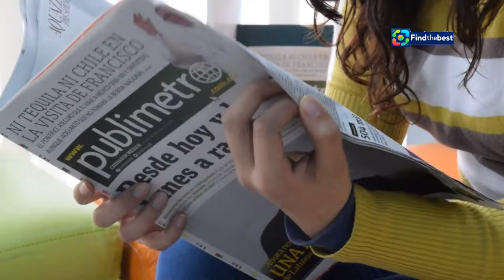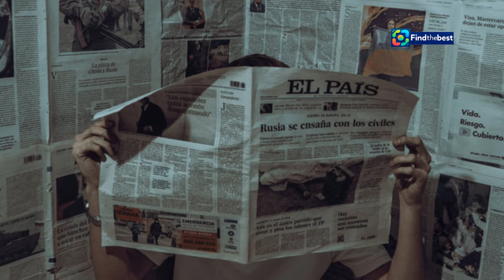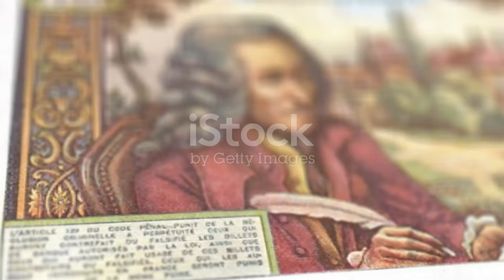*Día del Periodista en Perú: Historia y Significado | PE-Dia_del_Periodista**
OUTLINE:
00:00:00 Celebrating Día del Periodista in Peru
00:02:29 Marking a Legacy, Remembering a Pioneer
00:04:30 Laying the Foundation for Peruvian Journalism
00:05:44 Formalizing Recognition for Journalists
00:06:55 Elevating the Profession
00:09:51 A Pillar of Professionalism

(Spanish)
¡Bienvenidos a nuestro canal! 🎥 En este video, exploraremos **¿Por qué se celebra el Día del Periodista en el Perú?** 🇵🇪✨ Esta fecha especial, que se conmemora el **1 de octubre**, tiene su origen en el año **1953** y es un homenaje a todos los valientes hombres y mujeres de prensa que trabajan arduamente para transmitir información esencial para nuestra sociedad. 📖🗞️

- La historia detrás de la celebración del Día del Periodista. 📚
- La importancia del **Diario de Lima**, la primera publicación impresa del Perú. 📰
- Cómo el periodismo se convirtió en una carrera profesional. 🎓
- Las mejores universidades donde estudiar periodismo en Perú. 🎓🏫

Acompáñanos a recordar a los pioneros del periodismo en nuestro país y el impacto que han tenido en la sociedad. 💪🗣️

### Description (English)
🎥 In this video, we will explore **Why is Journalist Day celebrated in Peru?** 🇵🇪✨ This special date, commemorated on **October 1st**, originated in **1953** and honors the brave men and women of the press who work hard to convey essential information for our society. 📖🗞️

- The history behind the celebration of Journalist Day. 📚
- The importance of the **Diario de Lima**, the first printed publication in Peru. 📰
- How journalism became a professional career. 🎓
- The best universities to study journalism in Peru. 🎓🏫

Join us in remembering the pioneers of journalism in our country and the impact they have had on society. 💪🗣️